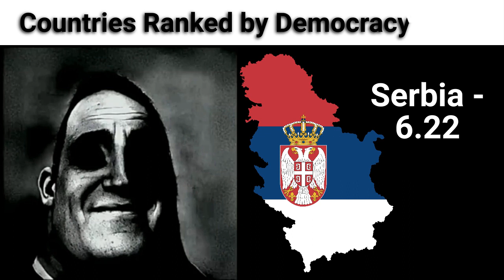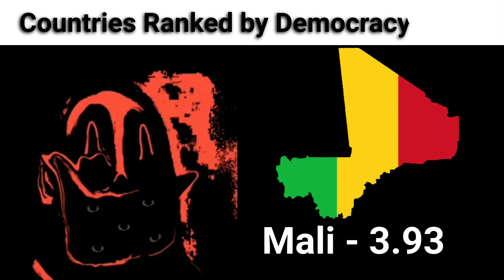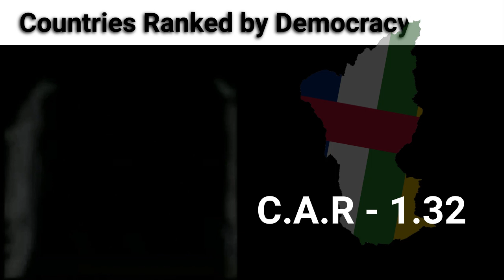Mr Incredible Becoming Uncanny - Countries ranked by Democracy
Don't forget to suggest your Mr Incredible ideas in the comments and if you're lucky, I might pick your idea!